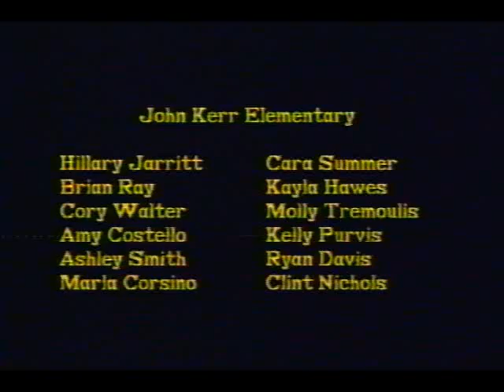Sweet Melodies Channel 6 broadcasting (Best Of)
Hats off to this video